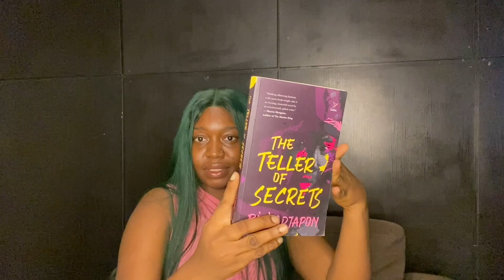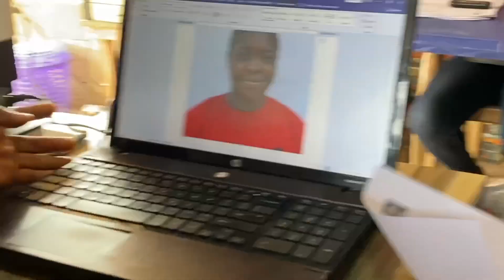WEEKLY VLOG: Living the good life |fun girls day out | Nysc prep| perfume shopping | photoshoot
Hey besties!!!

Please stay safe❤ love y'all so much ❤

Please watch in 1080p for your viewing pleasure ❤

1. Music by Synae - Wild World
2. Music by Beats by Egomi - Layover
3. Music by Tiana Kocher - Dive
4.
5. Music by Eila - Lavender Dreams
6. Music by Shanmuga Nachiappan - Sub-Zero
7. Music by WABI SABI - snowflake

*A day in the the life of a Nigerian student *

Yayy!! You made it all the way down here🤗 don't forget you are beautifully made and Jesus loves you and so do I💟💗